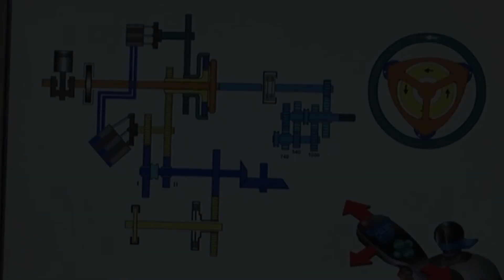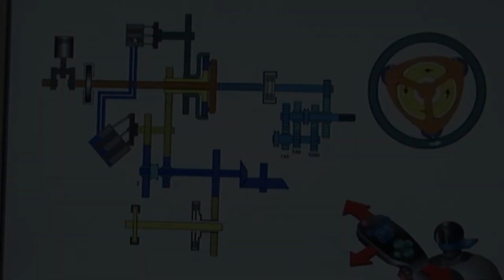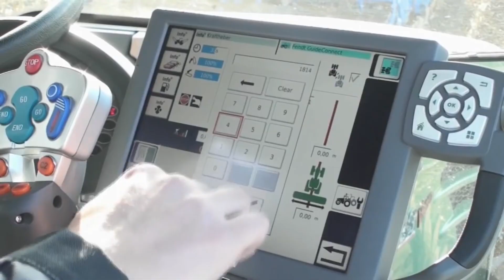Almanya'nın En İyi Traktör Markası Fendt Vario İle Başarı Hikayesi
Fendt traktör , Vario sistemini bulan ve efsane traktörler üreten bir Alman markasıdır. New Holland , Massey Ferguson gibi markalarla rekabet eden şirket, 1937 yılında Xaver Fendt tarafından tarım aletleri ve traktör üreticisi olarak faaliyete başlar. İlk üretimlerine Fendt kardeşlerin babalarının demirci atölyesinde 1930 yılında 6 Hp gücünde birkaç traktörle başlarlar. Dizel gücün henüz bir yenilik olduğu bir zamanda Deutz dizel motorları kullanılır, ayrıca traktörün arkasına monte edilmek üzere tasarlanmış tek sıralı bir pulluk tasarımı yapılır.

Dizel at anlamına gelen Dieselross F 18 adını verdikleri 16 beygirlik traktörleri üretir.
Fabrikadaki üretim savaştan sonra hızla artar ve 1953 yılında kendinden römorklu 12 Beygir gücündeki F12GT ile Alman tarım ödülünü kazanır. Fendt Favorit 1 modeline 1958 yılında geçen firma, bu modelde yüksek hızlara ulaşabilen yeni şanzıman ve 40 beygir motor kullanmaya başlar.

1980 yılında Turbomatik ve konforlu kabine sahip 300 Farmer serisi  piyasaya sunulur. Ve kısa süre sonra çok yönlü görüşlü Fendt 380 GTA modeli üretilir.

1994’de Favorit 500 C serisi ile 800 serisinde bulunan başarılı özellikler, orta sınıf araçlarda bir araya getirilir. Şirket tarafından geliştirilen Fendt Vario şanzıman ilk olarak 1970'lerde geliştirilir, ancak finansman yetersizliğinden dolayı, devrim niteliğindeki Fendt 926 Vario 1996 yılına kadar ürettikleri hiçbir traktöründe görülmez. Bu, traktör pazarına sunulan ilk ve tek gerçek kademesiz şanzıman sistemidir.

Tüm detaylarıyla Fendt Traktör'ün öyküsü başlıyor.